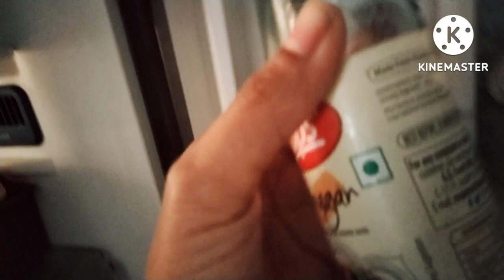खाली बोतल को फेंकने से पहले यह वीडियो जरूर देखें l zero budget diy l bottle craft ideas l decoration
Dear Friends,
In this video I have shared with you a Very interesting DIY Project empty bottle craft how to use tomato sauce bottle how to use empty bottle

@The Creative Moms

bottle craft for home decoration ideas
Other Related Query Search:-
how to use old bottle
how to create craft on empty bottle
Khali bottle ka ise kaise kare
use of tomato sauce bottle